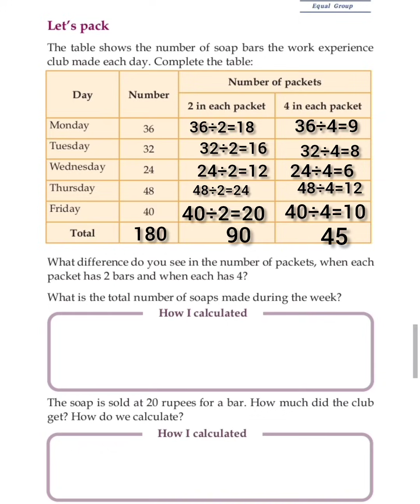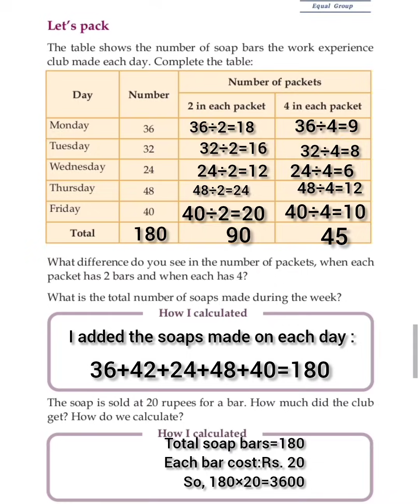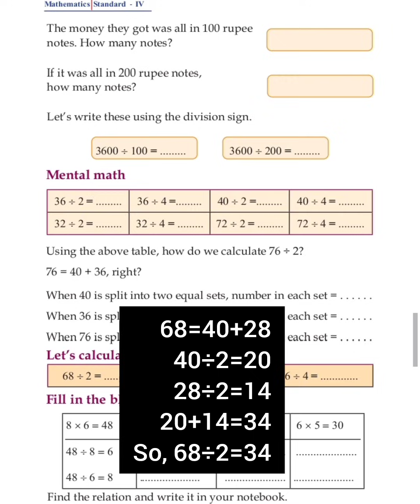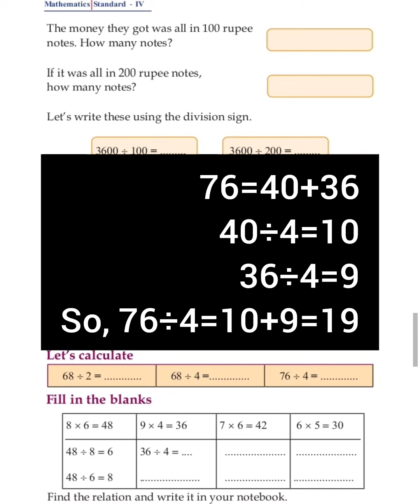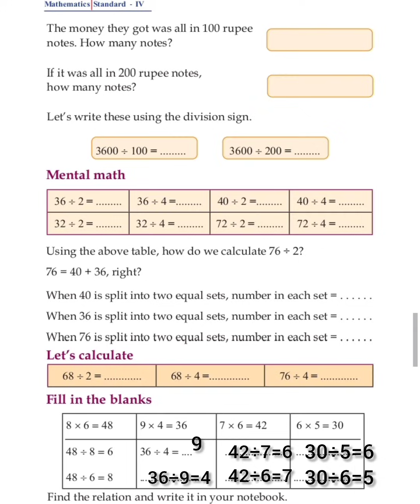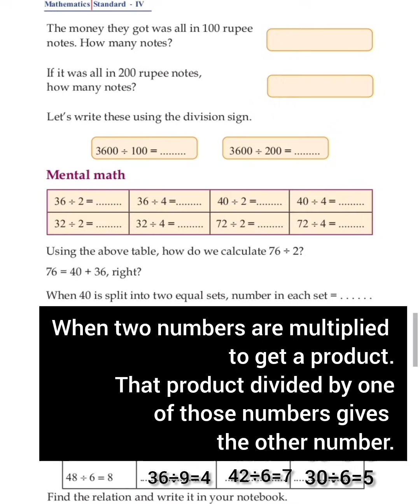CLASS-4/MATHS /PAGE:143,144 WORKS/PART-2/EQUAL GROUP /CHAPTER -9/FULL ACTIVITIES 💯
class 4 chapter 9 equal group page number 143 and 144 activities